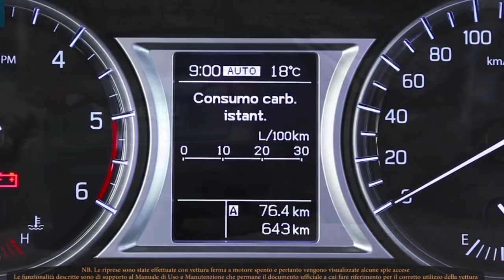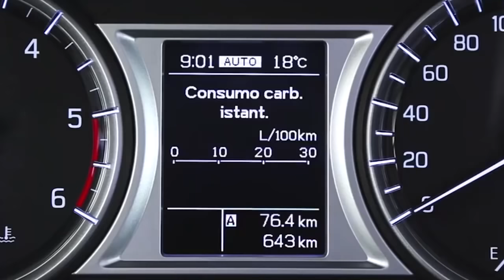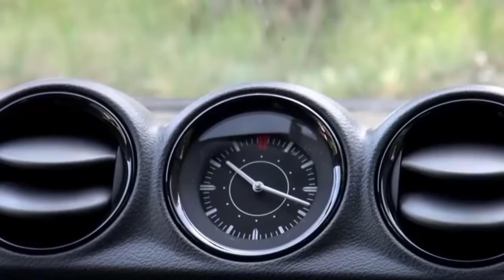Suzuki Vitara Live ALL GRIP JAPONESA precio, reseña Colombia Youtucars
Precio final:  $ 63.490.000 Modelo 2020 Youtucars Colombia,
¡Solución a problemas de Entretenimiento! 💻 Canal especializado 📱producimos vídeos 📹 que informan, recrean, entretiene y asesoran acerca de 📰 Hechos Cotidianos, Política, Gente 👤, Cultura, Venta de vehículos On Line, Motos y Casas/Apartamentos, Nos gusta viajar✈ toda la Música 🎼.

ATENCIÓN:  RECORDAMOS A NUESTROS SUSCRIPTORES, AMIGOS Y VISITANTES OCASIONALES QUE ESTE VIDEO FUE GRABADO EN 2016 CON MODELO DEL MISMO AÑO...LOS MODELOS 2019 NO DIFIEREN MUCHO DEL MOSTRADO EN EL VIDEO .
LOS CAMBIOS QUE TRAEN LOS MODELOS ACTUALES SON PARA MEJORÍA  Y PUEDEN VERLOS CUANDO NOS LLAMEN PARA ORDENAR LA PRUEBA DE MANEJO. GRACIAS
¡ Solución a problemas de Entretenimiento!   💻 Canal especializado 📱producimos vídeos📹
que informan, recrean, entretiene y asesoran acerca de 📰 Hechos Cotidianos, Política, Gente👤, Cultura, Venta de vehículos On Line, Motos y Casas/Apartamentos, Nos gusta viajar✈ la Música en todos sus géneros 🎼
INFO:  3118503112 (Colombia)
BÚSCANOS Y SÍGUENOS:
DATOS TÉCNICOS:
🎤👨‍ Presentación y Dirección:  Roqui Rodríguez Bolaño.
OTRA IDEA DE:
(Algunos diseños, acabados y/o accesorios del vehículo hacen parte de la ambientación del vídeo y fotografía, quizá de alguna u otras versiones que pueden no ser comercializadas en Colombia)